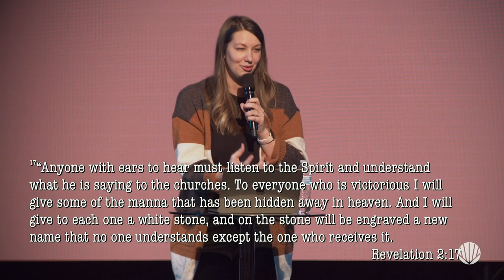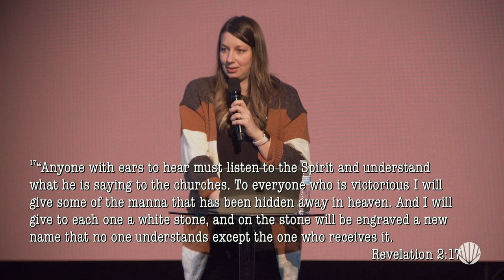Dear Church #3: The Compromising Church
In this message, Pastor Candace Pringle explains what the letter from Jesus to the church of Pergamum means for us today, from Revelation 2.

“Dear Church” is a FVChurch Winter 2024 series about the seven letters to the seven churches in the book of Revelation, and what they mean for us today.

Find sermon notes, discussion questions, this message on the FV Podcast, and more from the "Dear Church" series